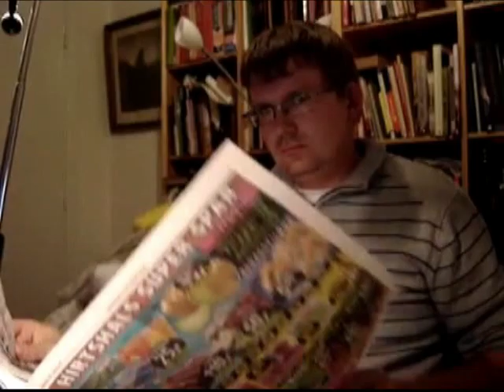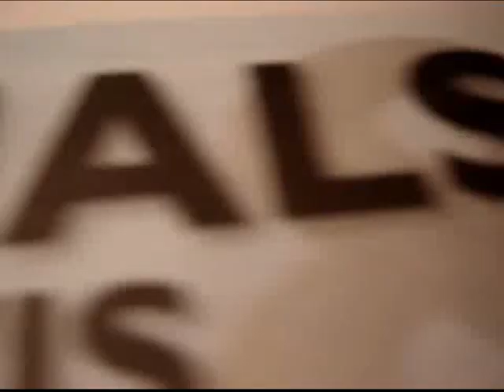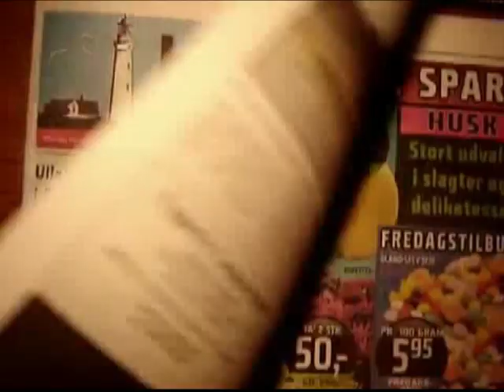HB-Avis: Gadaffi kæmper for nordjysk avisvold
I disse for Libyens diktator så skæbnesvangre tider, er det lykkedes at få smuglet optagelser ud af en af Gaddaffis natlige taler. Heri røber lederen sine uselviske planer om at bytte sin egen frihed til fordel for mere avisvold i Hirtshals og Bindslev Avis.